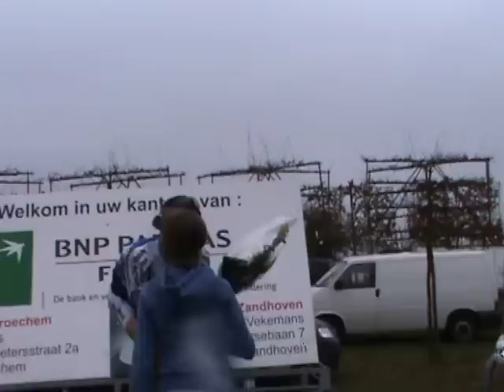04-12-2011 Viersel- B- C.wmv